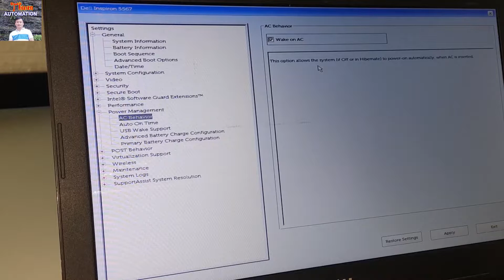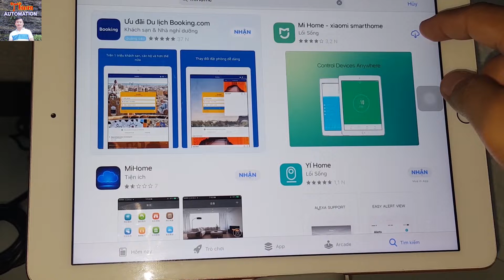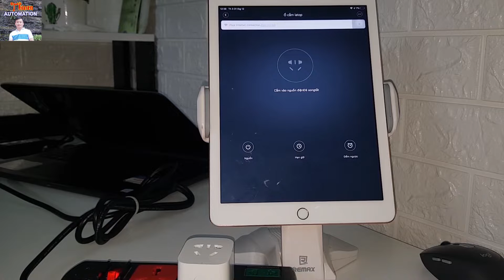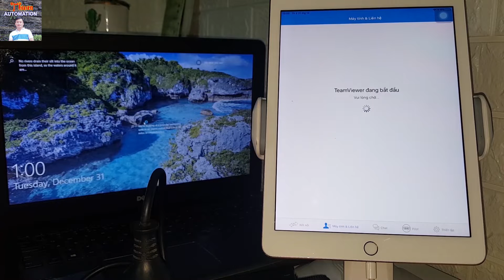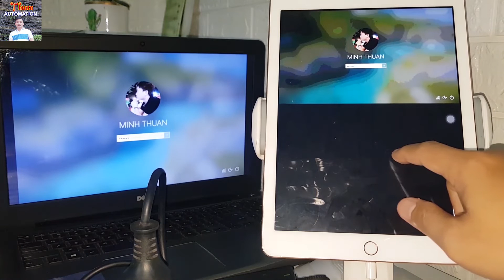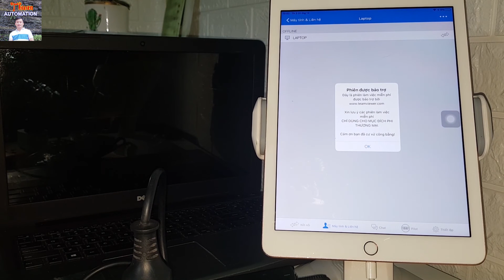How to Turn ON & OFF the computer remotely with phone | Bật tắt máy tính từ xa .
Video này mình hướng dẫn cách bật và tắt máy tính từ xa bằng điện thoại hay máy tính bảng, dùng điện thoại android hay IOS đều được .

This video I show how to turn on and turn off the computer remotely with a phone or tablet, using an Android or IOS phone.

Nếu có yêu cầu gì thì comment bên dưới giúp mình .
    Thank You & Best Regard !!!
☆ FOLLOW " Thuan Automation "
© Bản Quyền Thuộc Về Kênh Thuan Automation